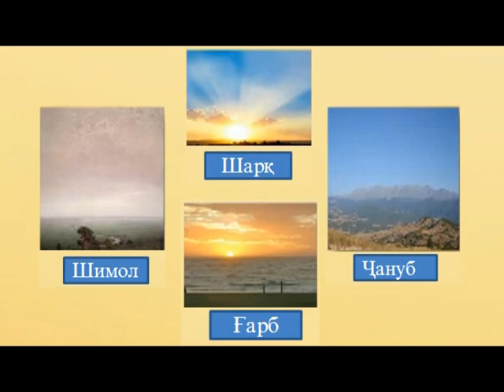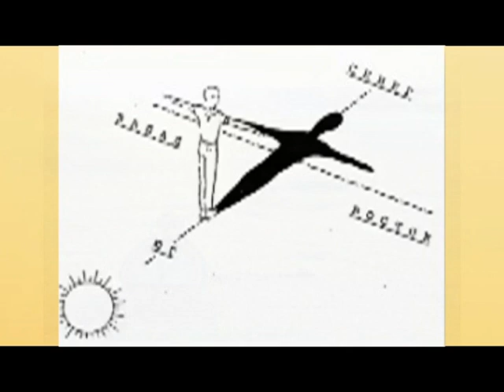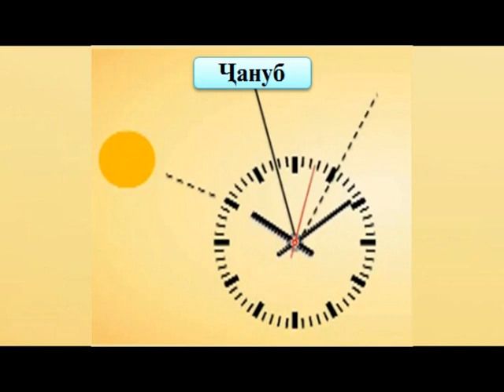География 6 (18)